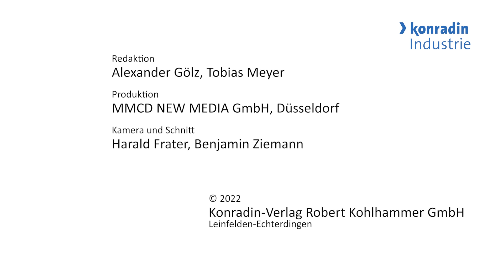Control 2022 - Dr Robert Zarnetta, Zeiss IQS